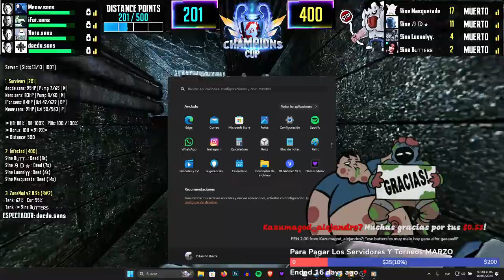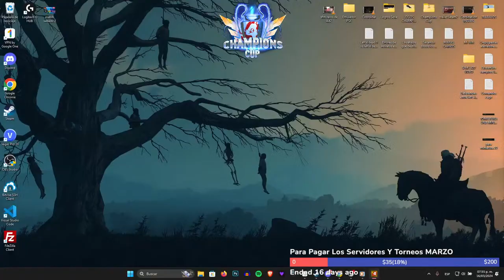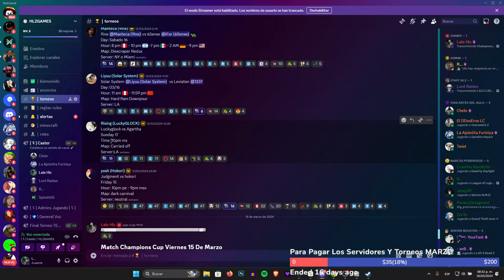Champions League L4D2 | 9Ine VS 6Sense | Perú/Alemania VS Perú/México | GRUPO B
✅DONACIONES | Ayuda para pagar los servidores y torneos |

✅Te Gustaría Ser Caster En Una Partida???
Dona 10 dolares y tu elijes la partida!! ⬆️

Todo lo recaudado sera 100% para los premios del torneo!!
Mandame tu captura de tu aporte a mi correo o discord
StriderHlz # 2075

✅ Discord INSCRIBETE AQUÍ!!